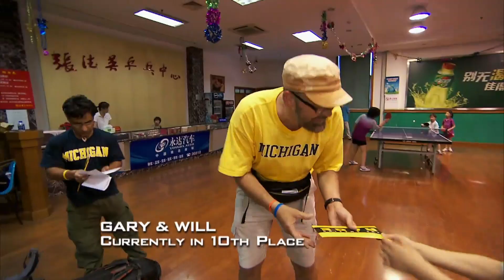The Amazing Race 21 Leg 1: Gary & Will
The Amazing Race 21

Episode: Double Your Money
Leg: United States (🇺🇸) - China (🇨🇳)
Airdate: September 30, 2012
Placement: 8th of 11

The Amazing Race Fan is a channel that upload Scenes, Funny Moments and Episodes from The Amazing Race. This channel is not an official channel for The Amazing Race.